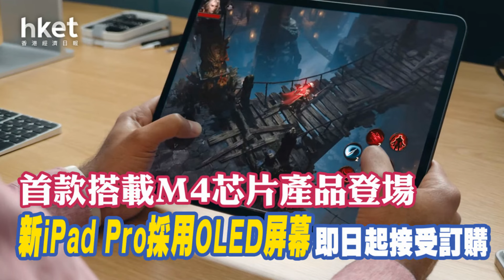苹果发布全新iPad Pro惊艳登场；中日韩峰会即将举行，台海问题成焦点；曼哈顿中城布莱恩公园草坪重磅回归：點點新聞20240508